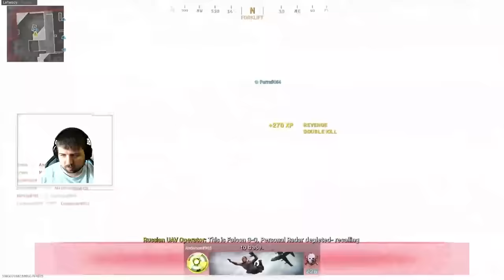LEGNAGYOBB CSALÓ! FÉL PERC ALATT NUKE! - GOLD 1911 RTD - Magyarul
💰Ha támogatnál💰

Ha tetszett a videó ne felejts el feliratkozni,és likeolni a videót. A feliratkozás gomb mellett nyomd be a harangot,így nem maradsz le semmiről!🔔

Folytatjuk tovább a road to damascus sorozatunkat  a Codban! A mai nap az 1911-es pisztolt fogom goldozni!